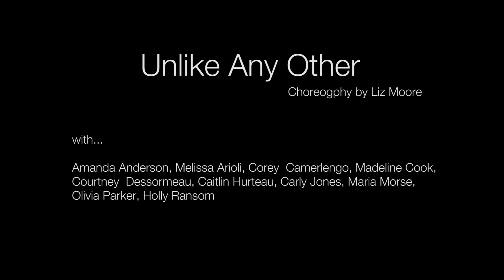2014 Spotlight Showcase Video Demo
One piece from the many included in the Spotlight Vermont 2014 Showcase DVDs. This is from our 5:30 S. Burlington performence. Just to give people an idea what the DVDs will be like.